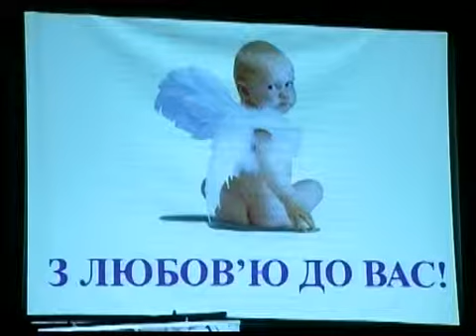Телеканал ВІТА новини 2011-12-27 Благодійник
В обласній державній адміністрації відбулась прес-конференція переможців Національного конкурсу "Благодійник року-2011». Участь у заході взяв і секретар Вінницької єпархії УПЦ протодиякон Владислав. Серед тих, хто отримав найвищу відзнаку за благочинність - Представництво Міжнародного благодійного фонду Потопаєвої у Вінницькій області та дизайнер і громадський діяч Ольга Родченко.